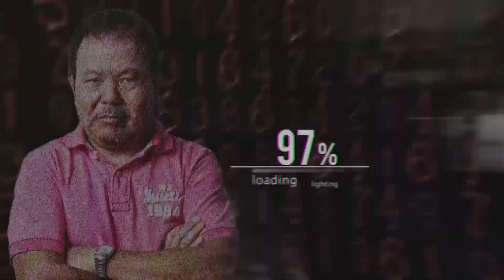【第820回】NHKさん！海外アイドルの兵役入隊のニュース扱う必要ありますか？